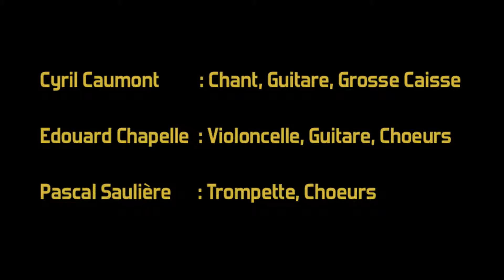Sunny Chan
The peacemakers ; Musique ; Acoustique ; Bootleg ; Violoncelle ; Trompette ; thepeacemakers.fr ; Lot ; Gourdon ; Dordogne ; Charentes maritime ; Aveyron ; Midi-pyrénées ; Aquitaine ;